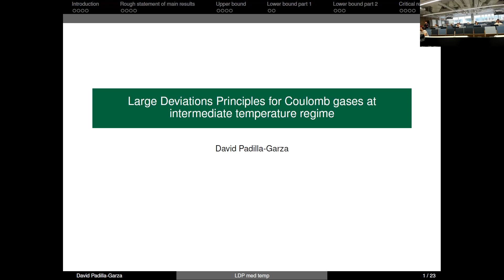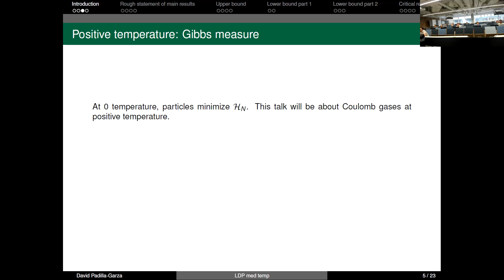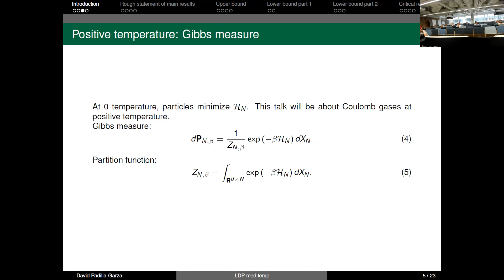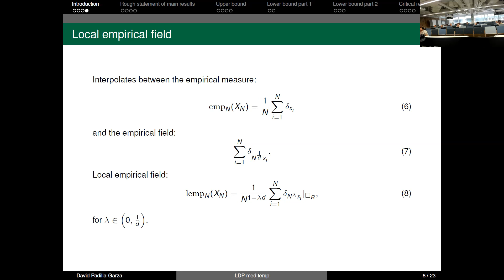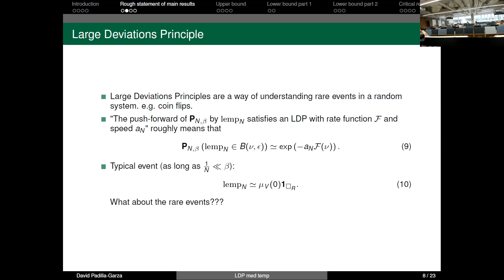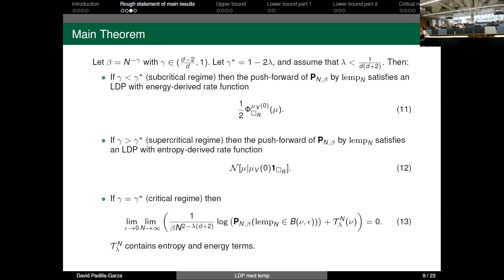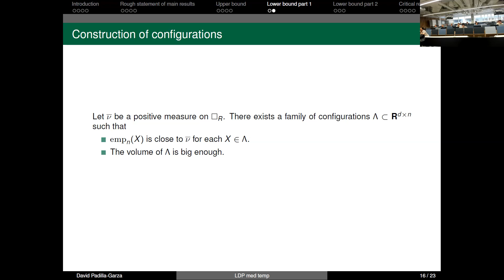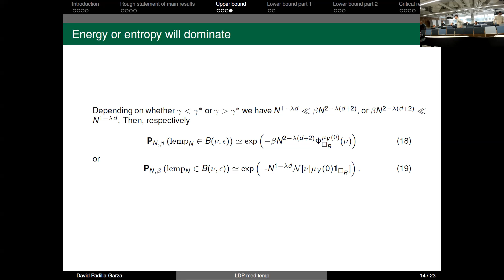LDP for Coulomb gases at intermediate temperature regime -- David Padilla-Garza,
Abstract: This talk deals with Coulomb gases at an intermediate temperature regime. We define a local empirical field and identify a critical temperature scaling. We show that if the scaling of the temperature is supercritical, the local empirical field satisfies an LDP with an entropy-based rate function. We also show that if the scaling of the temperature is subcritical, the local empirical field satisfies an LDP with an energy-based rate function. In the critical temperature scaling regime, we derive an LDP-type result in which the "rate function" features the competition of entropy and energy terms.

Summer School on "Point Configurations: Deformations and Rigidity", London June 27-July 1, 2022